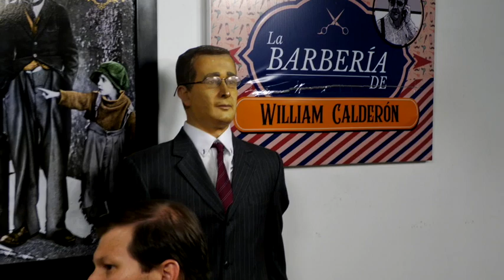La Barbería con Alejandro Ramírez Londoño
El abogado y analista político Alejandro Ramírez Londoño regresa a La Barbería para hablar sobre lo que viene para Colombia en materia de justicia y elecciones.

Fuente